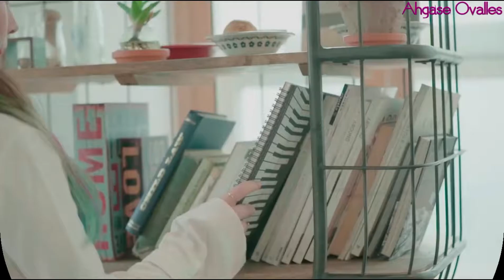[TOP 20] K-POP SONGS FEBRUARY 2018